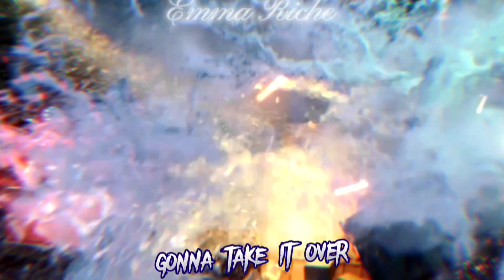♡𝑚𝑦 2𝑛𝑑 𝑝𝑎𝑟𝑡 𝑓𝑜𝑟 @nightwolf98 𝑀𝐸𝑃♡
pt 3 is finally uploaded🥰

 if you don't have a suggestion for a edit be free to just ask for a shout out in the comments 🥰.
doing a face reveal  over on my community tab & a mini edit to go with it soon